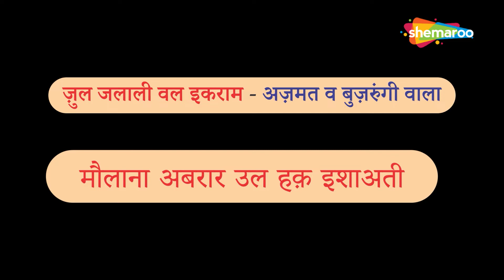85 | Al - Zul Jalai Walikraam | जुल जलाली वल इकराम | Aasma-E Husna | 99 Names Of Allah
85 | Al - Zul Jalai Walikraam | जुल जलाली वल इकराम | Aasma-E Husna | 99 Names Of Allah